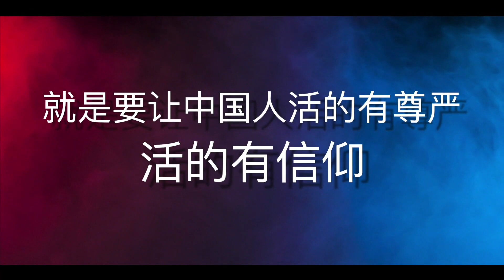郝海东叶钊颖：彭帅出来澄清的背后真相猜测------截取自叶钊颖 郝海东 飞飞 《大实话·第六场》GTV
这不是郭文贵先生官方账号

视频引用自叶钊颖 郝海东 飞飞 《大实话·第六场》：“从彭帅改口，杨贝贝撒谎 谈谈为何在中共体制下“活”的不如猪狗？说真话就“活”不了？新中国联邦人该怎样活出尊严和信仰？ 12/23/2021

‘新中国联邦’正式成立 2020年6月4日